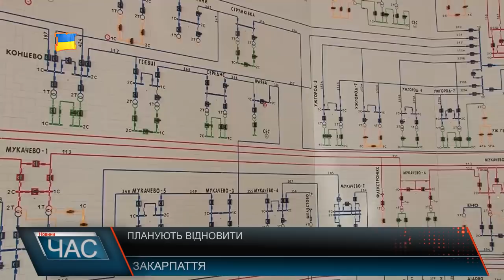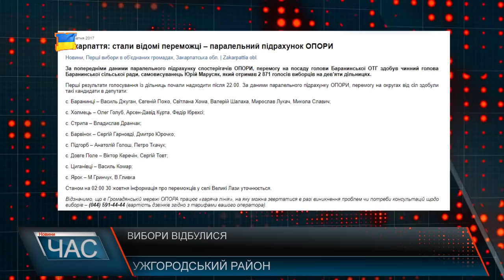Програма “ЧАС”. Hовини Закарпаття за 30 жовтня 2017 року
Негода полютувала. Зима в жовтні.
Є чим пишатись. Тячівська ОТГ демонструє здобутки.
Відсвяткували річницю. Поліція охорони відзначила ювілей.
Підготвка до днів пам’яті. Ніхто не забутий
Свято хорової музики. Молоді таланти